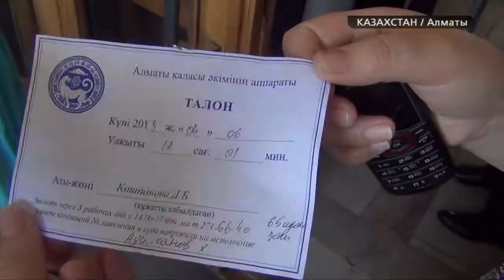"Есимов, где ты?"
Сегодня у алматинского акимата собралось более тридцати человек. Активисты, общественные деятели и горожане пришли решить проблемные вопросы. Каждый из них был заранее записан на прием к Ахметжану Есимову, многие ждут уже три недели. Но в здание их не пропустили полицейские.